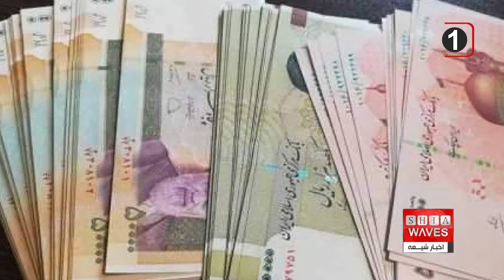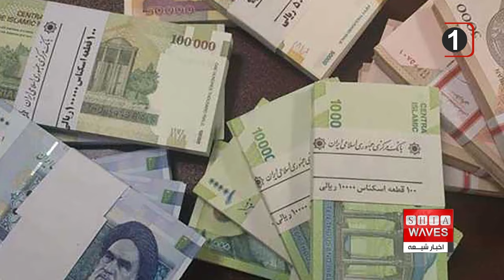تنش مجدد در روابط ایران و عربستان، لغو حج عمره ۱۴۰۲ ، علی اکبری گزارش می دهد👉👉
بنا بر اعلام سازمان حج و زیارت ایران، حج عمره ۱۴۰۲ به علت «عدم صدور مجوز ورود هواپیماهای ایران به عربستان» لغو شده و وجوه ثبت ‌نام ‌‌کنندگان به آنها عودت داده خواهد شد.

سازمان حج و زیارت ایران از لغو رسمی عمره ۱۴۰۲ خبر داد و اعلام کرد که وجوه ثبت ‌نام‌‌کنندگان به آن‌ها عودت داده خواهد شد.
روز جمعه ۲۷ بهمن، «غلامرضا رضایی»، معاون امور حج و عمره سازمان حج و زیارت ایران، علت این تصمیم را «نامشخص بودن زمان صدور مجوز ورود هواپیماهای ایران به عربستان و طولانی شدن این روند» عنوان کرده است.
معاون امور حج و عمره سازمان حج و زیارت ایران اظهار داشته که سازمان حج و زیارت تصمیم گرفته است «وجوه واریزی همه ثبت نام‌کنندگان را به حسابشان بازگرداند».
به گفته او برای عمره ۱۴۰۲، ۳۰ هزار نفر ثبت نام کرده بودند که عودت وجوه آن‌ها از ۲۸ بهمن آغاز شد و قرار است طی سه تا چهار روز کاری تمام شود.
پس از هفت سال قطع روابط دیپلماتیک تهران و ریاض نخستین گروه زائران ایرانی حج عمره قرار بود ۱۳ دی عازم عربستان شوند، اما پرواز آن‌ها به دلیل آن‌چه وزیر فرهنگ و ارشاد ایران آن را «اختلاف فنی میان دو سازمان شرکت هواپیمایی» خوانده بود، لغو شد.
سخنگوی سازمان هواپیمایی ایران اما حدود یک ماه بعد گفت: «تاکنون اعلام رسمی و یا غیر رسمی از سوی سازمان هواپیمایی کشوری عربستان دال بر وجود اختلافات فنی واصل نشده است.»
ریاض علت خودداری از صدور مجوز به پروازهای ایرانی را تاکنون اعلام نکرده است، اما مقام های ایران پیشتر اعلام کرده بودند زائران با هواپیماهای «ایران ایر» و «معراج» که با تحریم‌های آمریکا روبه‌رو هستند، قرار است به عربستان سعودی پرواز کنند.
سازمان حج و زیارت در عین‌حال اعلام کرد اگر طرف سعودی مجوز ورود هواپیماهای ایران را صادر کند، روند ثبت‌نام ودیعه‌گذاران، عمره‌گذاران و تعیین کاروان آن‌ها دوباره آغاز خواهد شد.
روز سه‌شنبه ۲۴ بهمن عبدالفتاح نواب، نماینده رهبر ایران در امور حج و زیارت از لغو پروازهای عمره به دلیل «بلاتکلیفی از ناحیه عربستان» اظهار تاسف کرد.
یک روز پیش از آن و در ۲۳ بهمن، محمدمهدی اسماعیلی، وزیر ارشاد با عبدالله بن سعود العنزی، سفیر عربستان سعودی در تهران ملاقات کرد و از او خواست مشکل عمره هرچه زودتر حل شود.
عبدالله بن سعود العنزی در این دیدار گفته بود این مشکل به مسائل اجرایی و تخصصی در زمینه سفرهای هوایی باز می‌گردد و در حال رفع است.
پس از تعطیلی عمره از سال ۹۴ و بروز اختلاف بین تهران و ریاض، حدود شش میلیون ودیعه‌گذار ایرانی منتظر از سرگیری حج عمره بودند.
عربستان سعودی و ایران پس از هفت سال قطع روابط دیپلماتیک، اسفند ۱۴۰۱ با میانجی‌گری چین و با پیش‌شرط‌هایی از طرف عربستان سعودی با بازگشایی سفارت و کنسولگری، روابطشان را از سر گرفته بودند.
عربستان سعودی روابط سیاسی و تجاری خود با ایران را از زمان حمله حامیان تندروی نظام ایران به سفارت و کنسولگری این کشور در تهران و مشهد در ۱۲ دی‌ ۱۳۹۴ قطع کرد.
با این حال اسفند ۱۴۰۱ دو کشور با میانجی‌گری چین و با پیش‌شرط‌هایی از طرف عربستان سعودی از عادی‌سازی روابط خبر دادند.
این توافق با میانجی‌گری چین و در جریان سفر علی شمخانی، دبیر پیشین شورای عالی امنیت ملی ایران به پکن به دست آمد و به دنبال آن ابراهیم رئیسی، رییس دولت ایران، سفری به عربستان سعودی داشت.